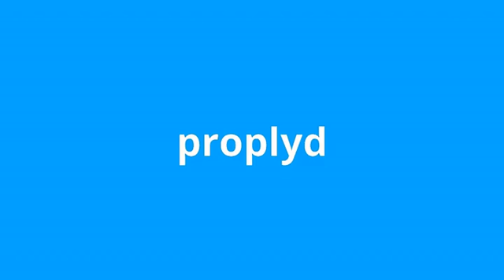what is the meaning of proplyd